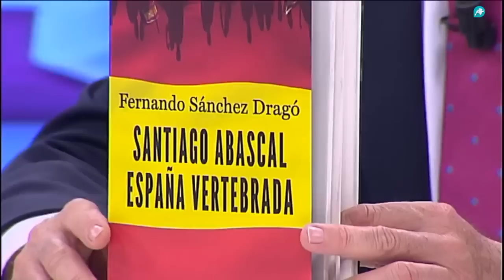ARCHIVO: Entrevista completa a Sánchez Dragó en El Gato al Agua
Este programa de El Gato al Agua fue emitido el 10 de abril de 2019.